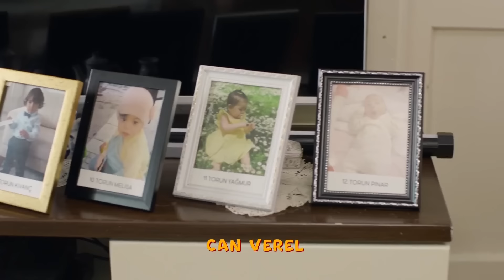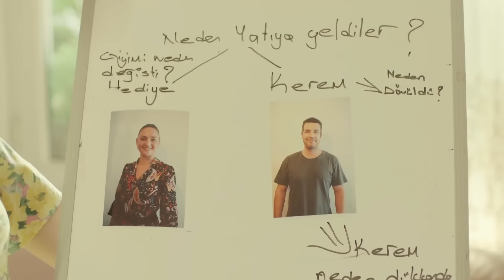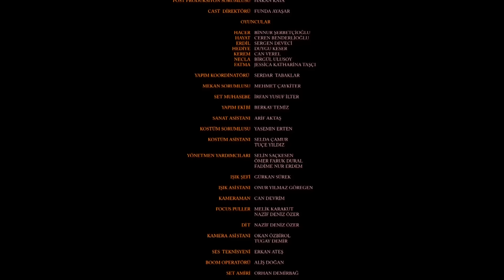Torun Davası Yerli Komedi (2024 FULL HD)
Torun sevdası ile yanıp tutuşan Hacer’in iki kızı vardır. Büyük kızı Hayat boşanıp yanına yerleşmiştir. Küçük kızı Hediye ise evlidir ama boşanma kararı almak üzeredir.Hacer küçük kızı Hediye ile eşi boşanmasın diye elinden geleni yapar. Tek isteği bir torundur. Hayat’ın boşandığı eşi Erdil ise tekrar aileye musallat olur.
Oyuncular Ceren Benderlioğlu, Binnur Şerbetçioğlu, Sergen Deveci, Duygu Keser, Can Verel, Birgül Ulusoy